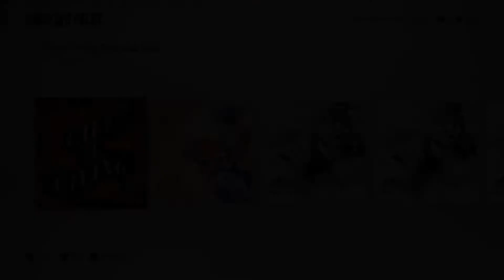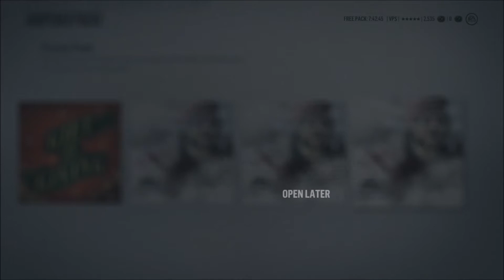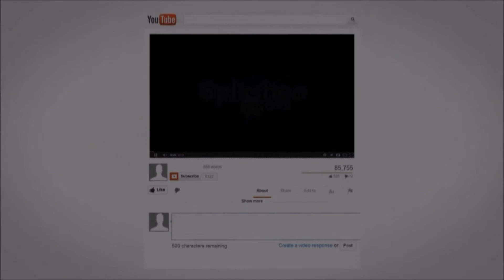NHL 18: Gift of Giving Rewards Pack + Completing 93 Ovr Outdoor Master Sidney Crosby Set!!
{Expand} ↓↓↓

Can we gift this video to 10 Likes? Comment your thoughts on pack opening including comp. seasons rewards, gift of giving pack and completing this epic Crosby set!

PSN (PS3): elephantpizza
PSN (PS4): Nervzndepizza-

Intro Song ♫: Martin Garrix - Now That I've Found You (Dropwizz & Savagez Remix)